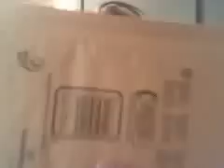It's 1 am...one more before bed